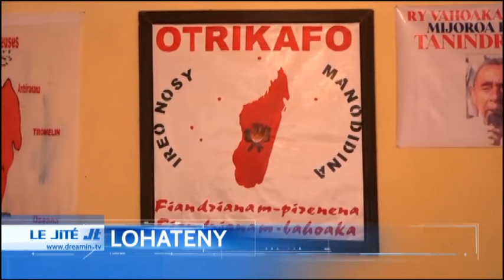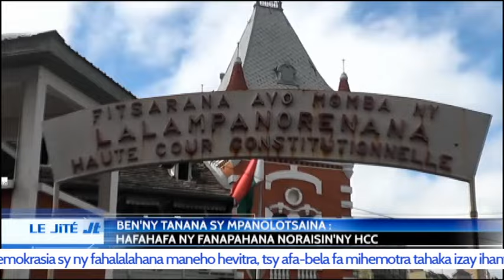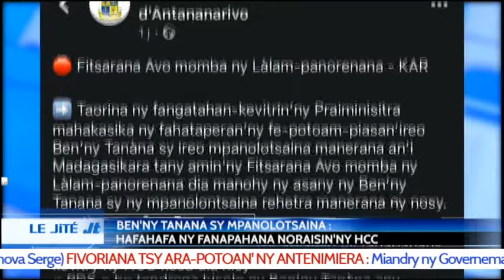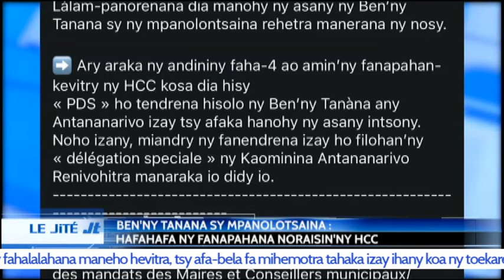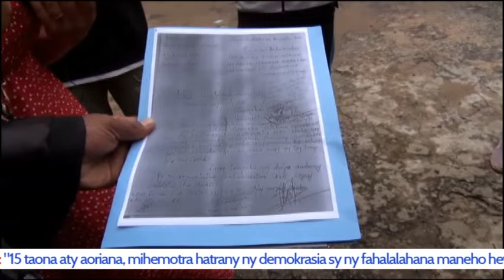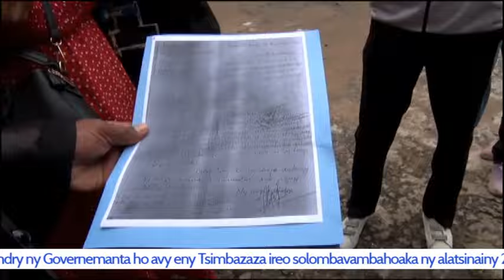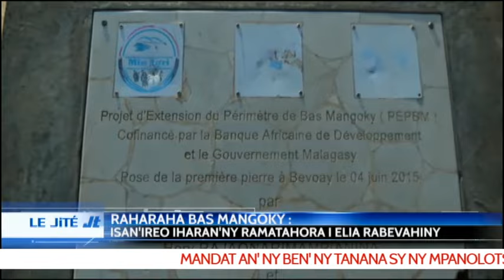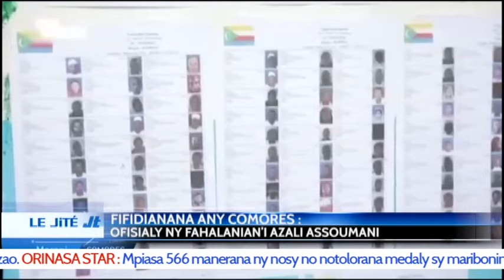LE JITE DU 26 JANVIER 2024